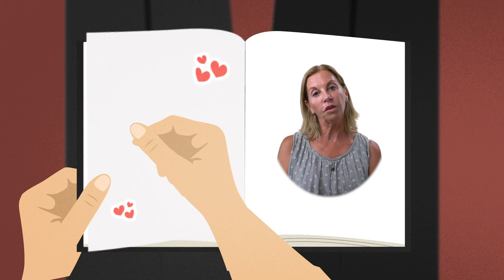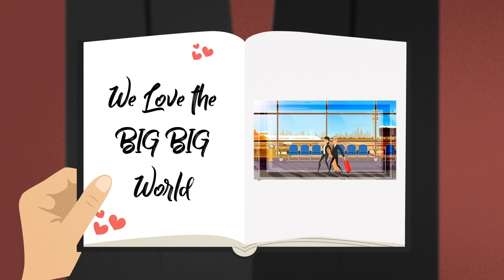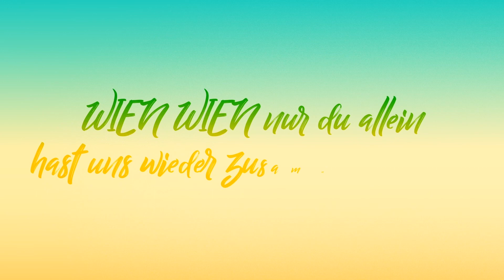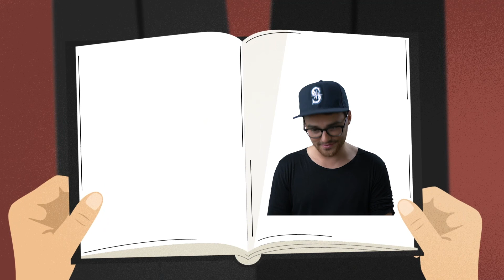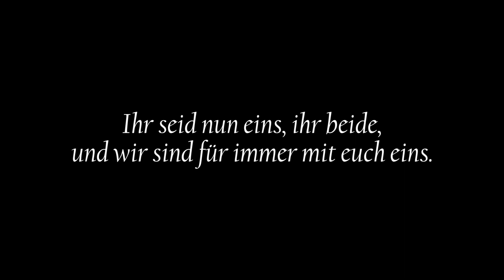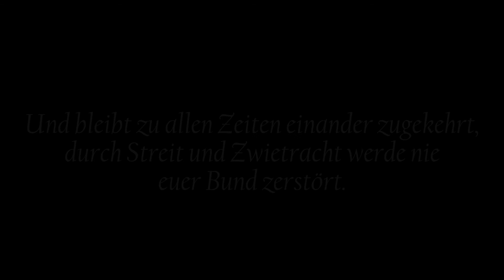Video Animiertes Hochzeitsgeschenk (Kreativ & Lustig)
Die nächste Hochzeit steht an und wir fragen uns immer wieder aufs Neue: Was soll ich bloß schenken? Nicht immer haben wir gleich die richtige Geschenkidee im Kopf!

Wir haben als kreative Idee die Liebesgeschichte des Brautpaar Video-Animiert mit Kommentaren von Familienmitgliedern usw. Das war richtig viel Aufwand jedoch war es definitiv ein einzigartiges und noch nie dagewesenes Projekt!